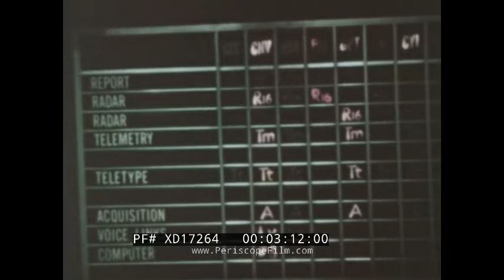“QUARTERLY REPORT NO. 9” 1965 NASA FILM MANNED SPACEFLIGHT REPORT GEMINI & APOLLO PROGRAM XD17264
This Quarterly Report from NASA looks at the progress made towards manned spaceflight between April and June, 1965. It covers the operations of the Gemini Program, Apollo Saturn Development, Apollo Saturn manufacturing, facility construction, and space environment investigations. It features extensive footage of the construction and testing of different equipment, particularly with a focus on new infrastructure at Cape Canaveral needed for the Apollo Missions.
0:08 NASA Logo, 0:14 “Manned Space Flight” 0:21 “Quarterly Report No. 9 April, May, June 1965”, 0:25 a Gemini rocket on the launch pad, 0:43 astronauts going up an elevator to board the rocket, 0:58 a Saturn V rocket, 1:18 a rocket flying after launch, 1:30 “Gemini Manned Flight Operations”, 1:34 Jim McDivitt and Ed White in the capsule and then being launched in Gemini 4, 2:29 Ed White doing a spacewalk, 2:54 inside of the mission control at the Goddard Space Flight Center, 3:39 footage of the earth from space, 3:56 McDivitt and White being picked up and dropped on the USS Wasp after reentry, 4:07 both astronauts going through post flight evaluation, 4:18 outside of the Houston Mission Control Center, 4:31 inside of the control centers including mission control, communications, calculation, and simulation, 5:18 the early Mercury control center, 5:40 the Gemini 5 capsule being delivered, 5:57 engineers working on the capsule, 6:40 “Apollo Saturn Development”, 6:53 Apollo launch subsystem being tested at White Sands but beginning a roll and breaking up after a while, 7:57 launch escape system being successfully tested at White Sands, 8:16 ground test vehicles at a white room at the Grumman Company, 9:19 the Saturn V first stage being tested at full thrust, 10:10 Saturn V second stage being tested at full thrust, 10:37 Saturn V third stage being tested at full thrust, 11:08 “Apollo Saturn Manufacturing”, 11:30 Saturn V capsule being moved in a factory, 11:52 Saturn 1B being tested, 12:37 elements of the Saturn 1B being moved, 12:57 technicians working on the Apollo Saturn V, 13:13 Saturn V stages under construction, 13:48 “Facility Construction,” 13:58 construction of a static firing stand, 14:19 JFK Space Center Complex, 14:28 completion of steel framework of Saturn V assembly building, 14:51 testing of the Saturn V crawler transport, 15:39 “Space Environment Investigation”, 15:43 “Project Fire” mission space craft launch, 16:29 a Pegasus satellite being launched by a Saturn I rocket at night, 17:34 a pool of new astronauts in front of the press, 17:46 summary footage of what has been seen so far,18:20 NASA Logo

Project Gemini was NASA second human spaceflight program conducted from 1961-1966. Gemini's objective was the development of space travel techniques to support the Apollo mission to land astronauts on the Moon.